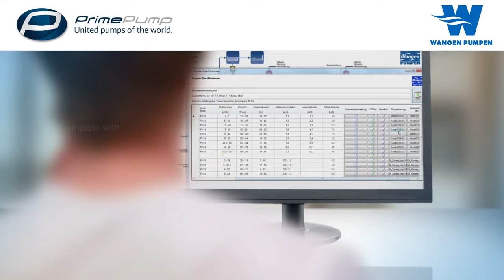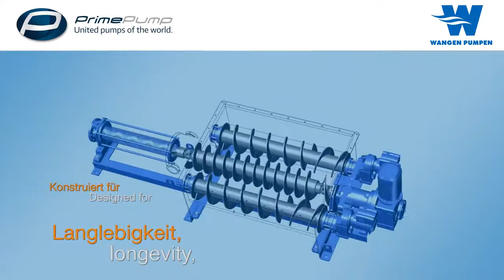PRIME PUMP - Wangen Wastewater Pumps